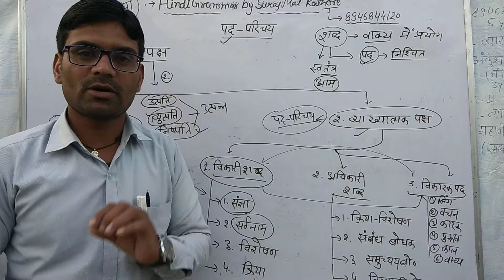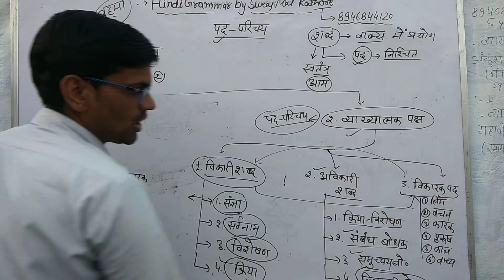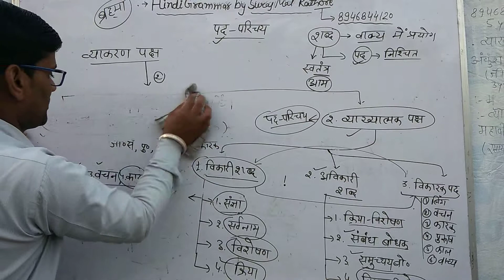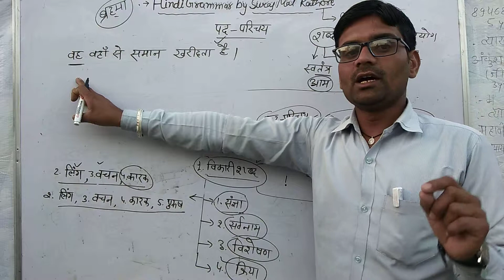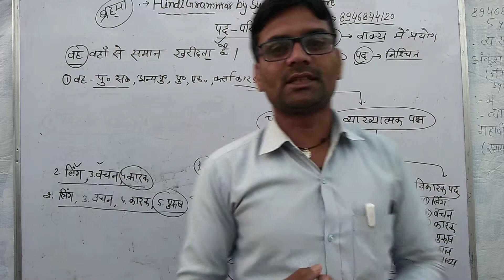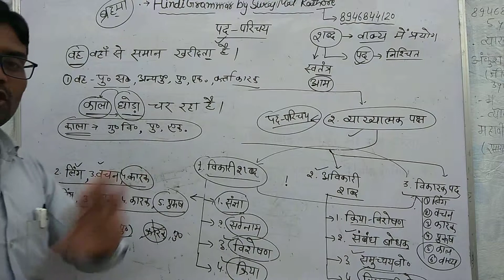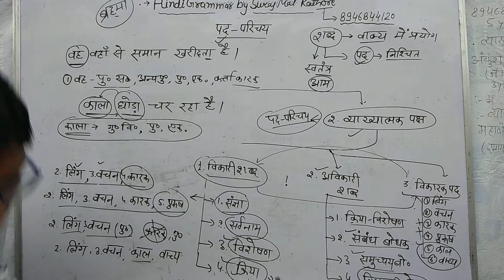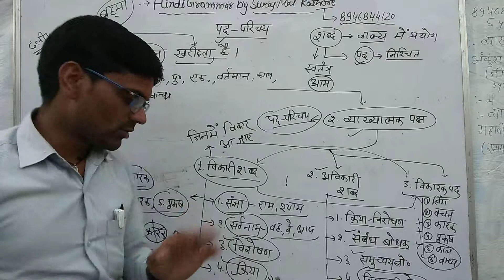पद परिचय का भाग 02।। विकारी पदो का परिचय।। By:-Suraj sir।।